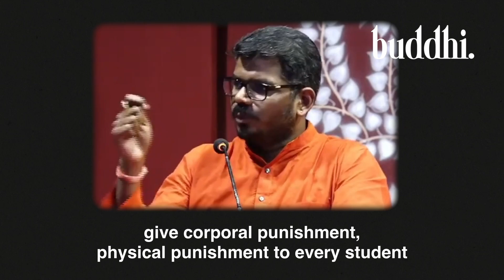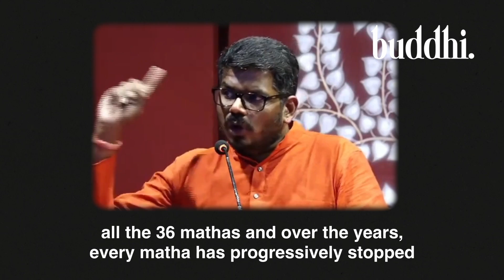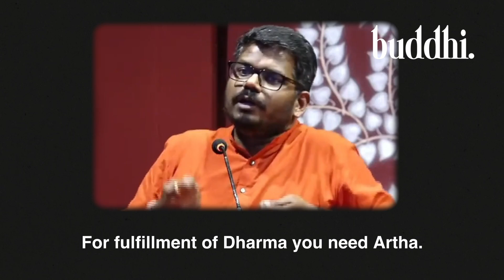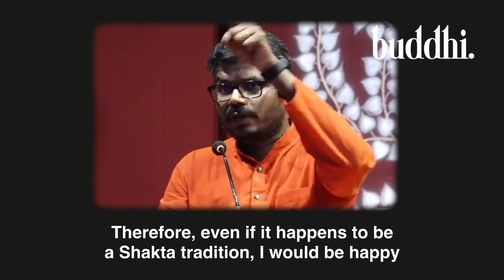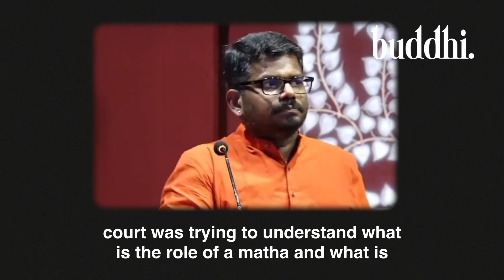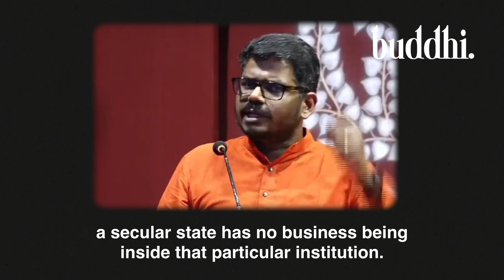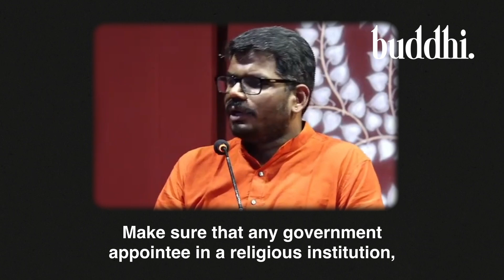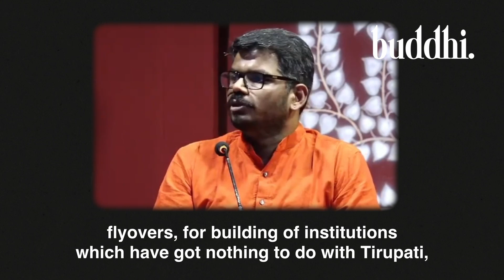J Sai Deepak Explains Problems With State Control of Hindu Temples | Buddhi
In this J Sai Deepak latest, he explains the dangerous consequences of state control of Hindu Temples in India and why Hindu temples must be freed from state control.

Most Hindus are happy to tolerate the presence of the state in the temple as long as state does not interfere in their religious affairs. Most Hindus don't understand and live under the naive belief that the state will control only secular aspects. How is that even possible? If the money is in their hands, the ability and the power to appoint people to different positions is in their hands,  your security is in their hands, how do you hope to have the freedom only with respect to religious affairs.

Because what you believe are the secular aspects, are the ones that give you the power to invest in the society. Money if it is secular, is the one that gives you the ability to invest in your community. So how can that essential aspect be in the hands of the government.

Sai Deepak also provides practical workable solutions to common Hindus as to what they can do to free Hindu temples from state control.